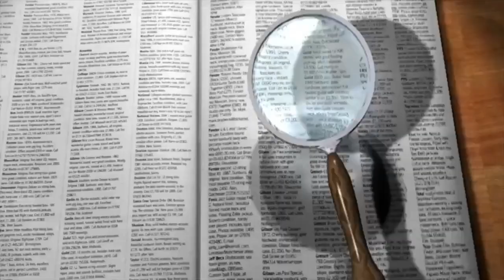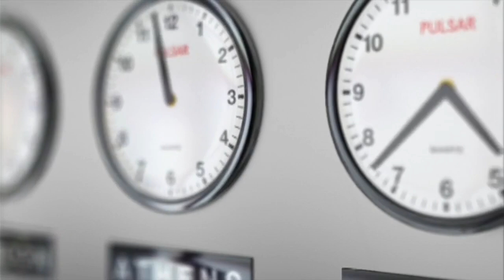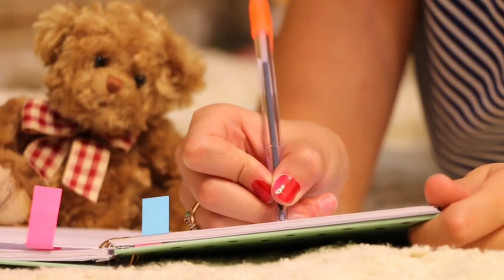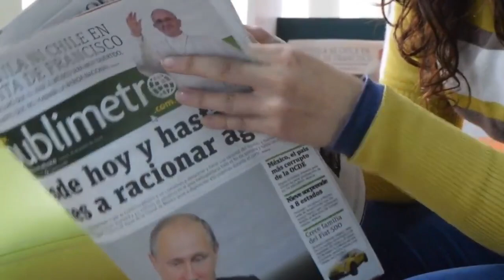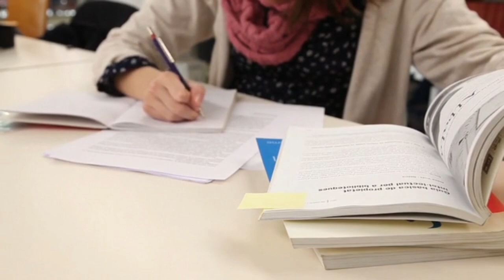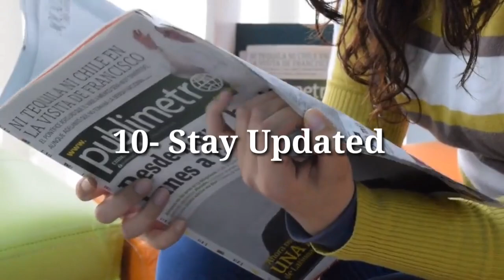How to qualify Odisha Fireman Written Test | Odisha fireman exam strategy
Odisha Fireman written testFireman recruitment in OdishaQualifying for Fireman examOdisha Fire Department requirementsFireman written test tipsExam preparation for Odisha FiremanSyllabus for Fireman written testStudy materials for Fireman examOdisha Fire Service recruitmentOdisha Fireman selection processWritten test strategiesFireman physical fitness requirementsOdisha Fireman exam patternPrevious year question papersTime management for Fireman testBest study techniquesOdisha Fireman job opportunitiesFireman interview preparationFire safety knowledgeOdisha Fireman eligibility criteria
Odisha Fireman recruitmentFireman jobs in OdishaOdisha Fire Department vacanciesFireman selection processOdisha Fire Service careersFireman eligibility criteriaHow to apply for Odisha Fireman jobOdisha Fireman notificationFireman physical test requirementsWritten exam for Fireman recruitmentOdisha Fireman salaryOdisha Fireman interview tipsFire safety careersOdisha Fireman exam syllabusOdisha Fireman application formFireman recruitment updatesFirefighter training in OdishaFireman job responsibilitiesOdisha Fireman age limitOdisha Fireman recruitment process
Odisha Fireman recruitmentOdisha Fire Service vacancyFirefighter jobs in OdishaFireman recruitment notificationOdisha Fire Department jobsFireman vacancy in OdishaOdisha Fireman eligibility criteriaOdisha Fireman application processOdisha Fireman selection processOdisha Fireman salaryFireman physical fitness requirementsOdisha Fireman written examOdisha Fireman interviewOdisha Fireman admit cardFireman syllabus in OdishaOdisha Fireman exam patternFireman job qualificationsOdisha Fireman age limitFireman recruitment application formOdisha Fireman recruitment last dateOdisha Fireman merit listFireman recruitment resultFireman training in OdishaFireman job benefitsOdisha Fireman pay scaleOdisha Fireman physical test standardsFireman recruitment reservation criteriaOdisha Fireman application feeFireman recruitment online applicationOdisha Fireman educational qualificationFireman job experienceOdisha Fireman official websiteFireman recruitment notification PDFOdisha Fireman application statusFireman recruitment eligibilityOdisha Fireman vacancy detailsFireman recruitment important datesOdisha Fireman job locationFireman recruitment contact detailsOdisha Fireman age relaxationFireman recruitment online registrationOdisha Fireman exam dateFireman recruitment reservation for womenOdisha Fireman physical efficiency testFireman recruitment document verificationOdisha Fireman previous year papersFireman recruitment interview tipsOdisha Fireman result dateFireman recruitment cut-off marksOdisha Fireman training period

[30/08, 8:42 am] Ajit: Odisha Fireman Long Jump